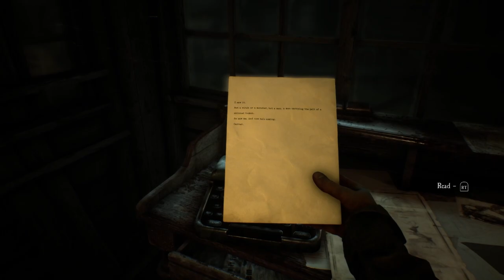Blair Witch Part 7 | Sawmill 🍷Bachelorette Party!🍸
Don't touch the people in mascot costumes. PLEASE.

0:00 - Who are we?
0:10 - Time to fix the ass
1:23 - The cats strike again
2:19 - Emotional support friends
3:30 - Bobcat who skipped leg day
3:55 - Nothin' bad ever happens at the sawmill!
5:17 - ✨Bachelorette party! ✨
6:30 - The most terrifying ride
9:10 - Just a normal chat
10:15 - Lore
11:58 - Small Towns and more
13:33 - Found a new tape
14:39 - Barney and dealing with kids
16:54 - Solving puzzles and more lore
17:25 - Mascot costume horror stories
18:41 - Actually horrifying
21:30 - Meeting Carver
23:20 - Flashback
24:22 - Awful Monologue
24:52 - Mocking Carver
26:00 - Happy Wandering!

You're wanted and loved. ❤️